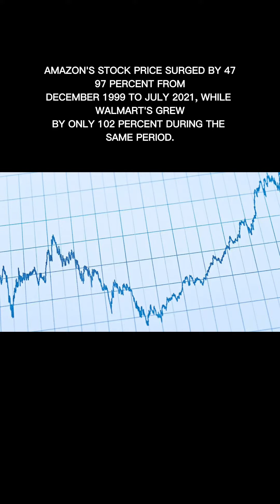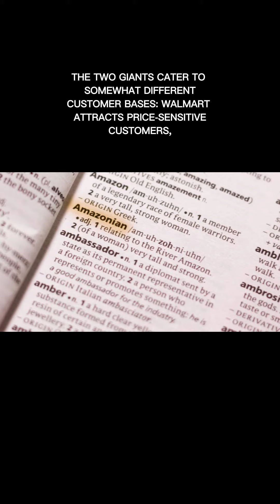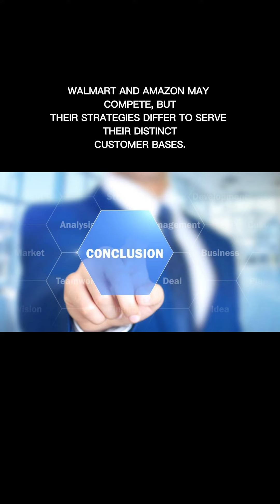Battle between Amazon Prime Day & Walmart Plus day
Amazon Prime Day, Walmart Plus Week and the Battle of the Retail Giants - The Impact of E-commerce on the Retail Industry

In the ongoing battle of retail titans, Walmart and Amazon are competing in a "Christmas-in-July" sales competition, which offers intriguing insights into the convergence of these once vastly different companies.

Historical Background:

Amazon's stock price surged by 4,797% from December 31, 1999, to its peak in July 2021, while Walmart's increased by only 102% over the same period.
Walmart aggressively entered the world of ecommerce in 2016 by acquiring Jet.com and improving its online pricing strategy.
Competing Services:

Amazon's Prime membership offers unlimited streaming of movies and TV episodes, but costs $139 per year.
In response, Walmart created walmart Plus, priced at $98 per year, with a smaller selection but often lower prices.
Current Sales Competition:

Amazon's Prime Days and Walmart's Walmart Plus Week are head-to-head sales events with discounts.
Strategy and Customer Differences:

Walmart focuses on competitive prices and physical stores, appealing to budget-conscious customers.
Amazon emphasizes convenience, selection, and variety, attracting customers willing to pay more.
Price Competition and Product Strategy:

Walmart adopts everyday low pricing, maintaining a controlled presence of third-party sellers.
Amazon has a broader array of third-party sellers and utilizes algorithms to determine product placement.
Coexisting in the Market:

Despite competing, Walmart and Amazon target somewhat different customer demographics and can likely coexist effectively in the retail market.
This sales competition highlights how these retail giants have adapted and converged in various ways to cater to their diverse customer bases.

Additionally, a shift in focus from pure price competition to other services and the customer experience has become crucial for both companies.